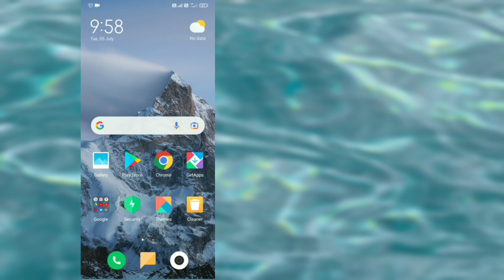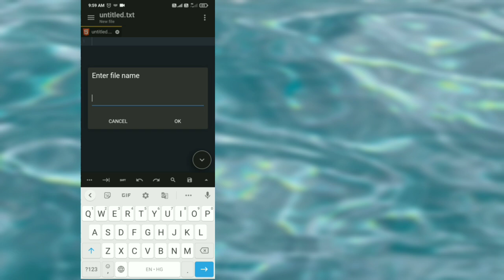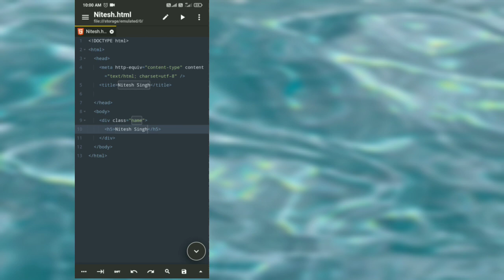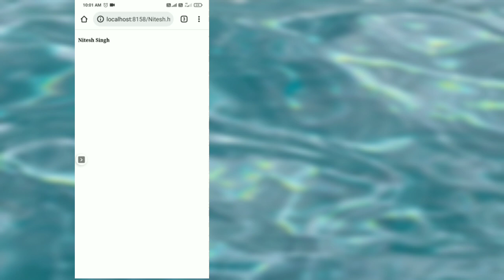Bast Android Application For Coding / Html and Css Coding in Android phone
बेस्ट एंड्राइड एप्लीकेशन फॉर कोडिंग Android phone mein coding kaise karen Android phone mein HTML CSS coding ko kaise likhen
एचटीएमएल सीएसएस कोडिंग ऐप
बेस्ट एचटीएमएल सीएसएस कोडिंग एप Android application for coding